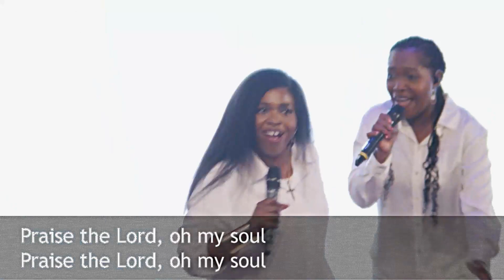PRAISE - COVER - Chiomzy Gospel